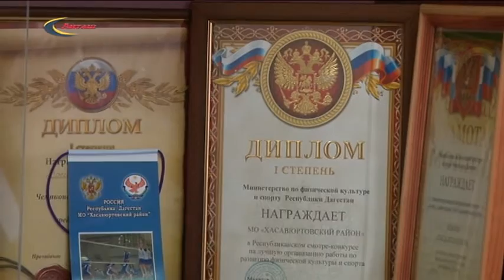Ахмед Исаков: итоги года